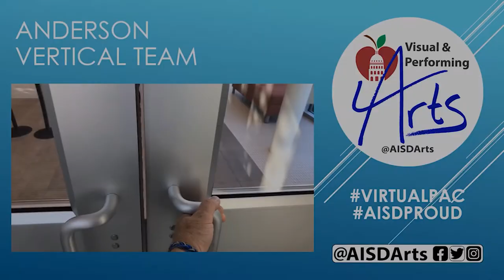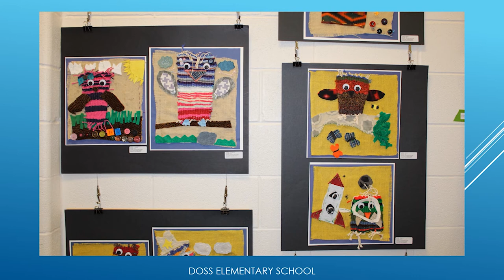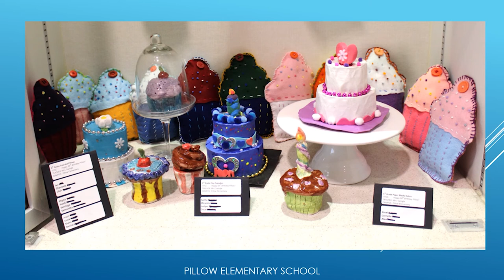VirtualPAC-Austin ISD 2020 Youth Art Month Anderson Vertical Team Student Exhibit